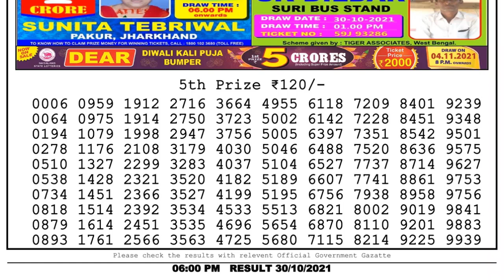Nagaland State Lottery 06:00 PM 30/10/2021 Lottery Sambad Result